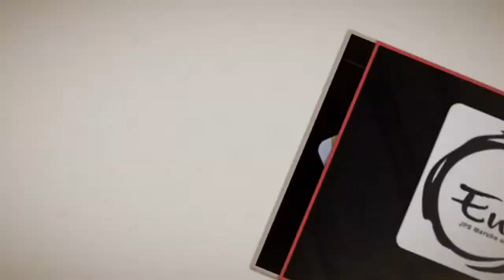Menu mới của Enishi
Menu mới Enishi đã có rồi mọi người ơi, menu chuẩn bị đưa vào hoạt động, hứa hẹn sẽ có nhiều món ngon hơn, hấp dẫn hơn.
Mời mọi người cùng đến Enishi để trải nghiệm.